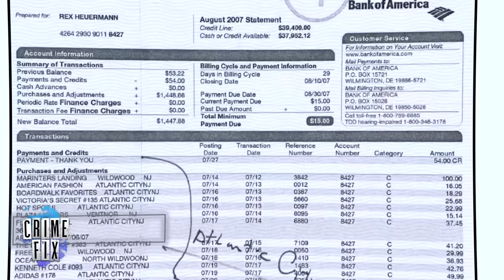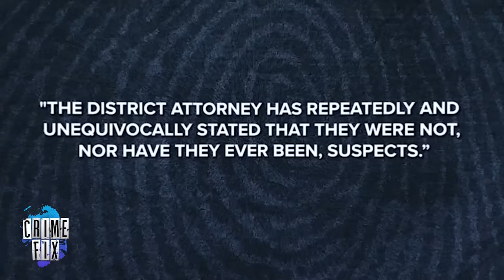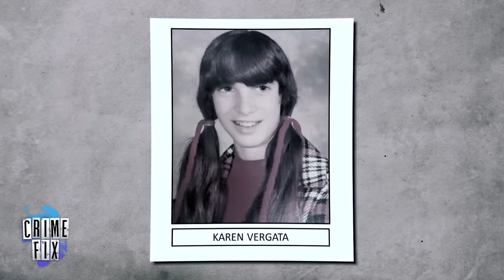5 Bombshells Revealed in Gilgo Beach Murders Case by Victims' Family Attorney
Experience raw footage of the most shocking police encounters on Law&Crime’s newest channel, BodyCam.

Attorney John Ray represents some of the families of victims found on Long Island's Gilgo Beach and also represents the family of Shannan Gilbert. The search for Gilbert led to the discovery of the "Gilgo Four." Ray held a forum Monday in which he revealed new information about Rex Heuermann, the man charged in the murders of the Gilgo Four, along with information about the investigation into Gilbert's death. Law&Crime's Angenette Levy has 5 bombshell revelations from the event in this episode of Crime Fix — a daily show covering the biggest stories in crime.